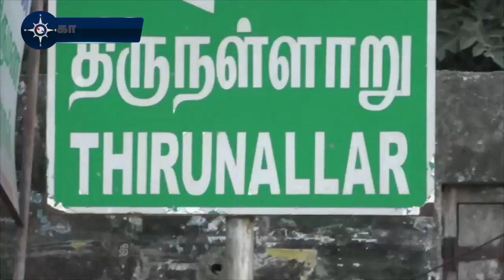குருவார பிரதோஷத்தை முன்னிட்டு நந்திகேஸ்வரருக்கு சிறப்பு அபிஷேகம் | thirunallar saneeswaran temple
திருநள்ளாறு சனி பகவான் கோயிலில் புரட்டாசி மாத தேய்பிறை குரு வார பிரதோஷத்தை முன்னிட்டு நந்திகேஸ்வரருக்கு மஞ்சள், பால், தயிர், பழச்சாறு, சந்தனம், பஞ்சாமிர்தம் உள்ளிட்டவற்றை கொண்டு சிறப்பு அபிேஷகம் நடந்தது. திரளான பக்தர்கள் சாமி கும்பிட்டனர்.